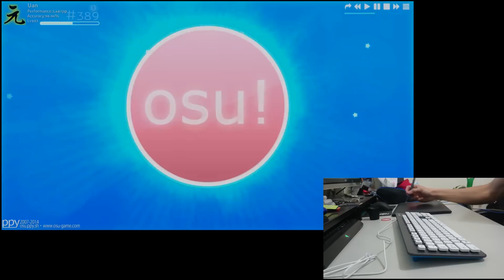osu! Momoiro Clover Z - Let’s Go! Phantom Girls - [MOMOCRN-Z]